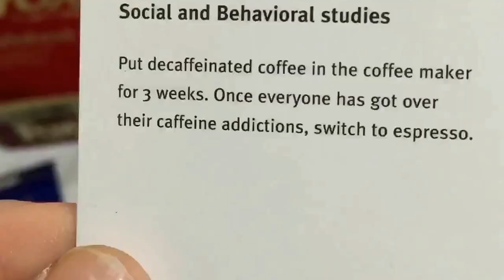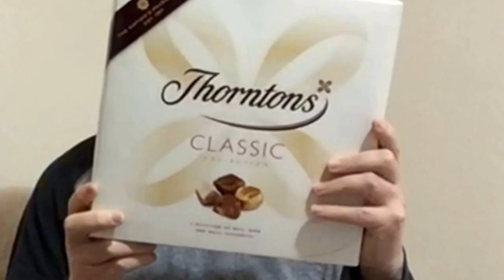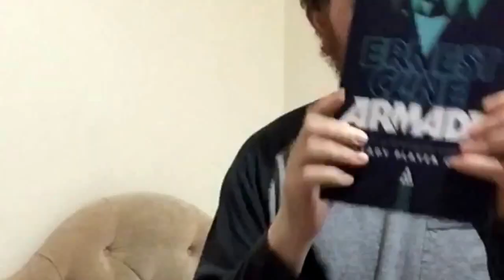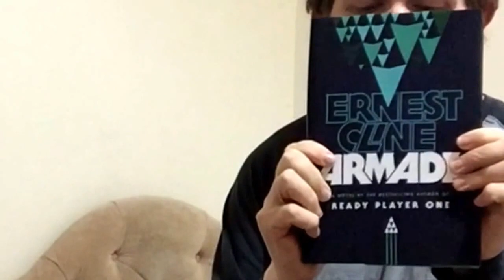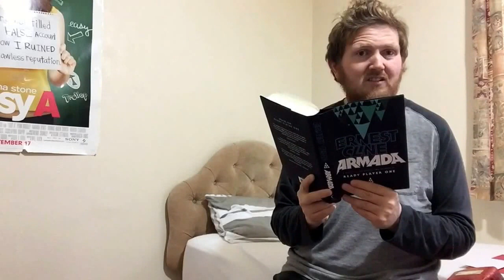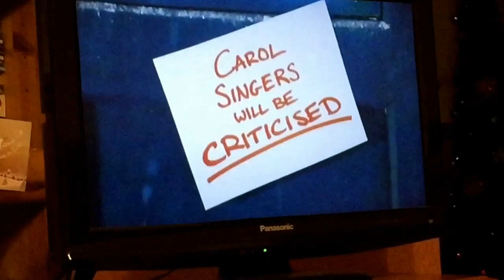Nukemz Christmas Day Special!